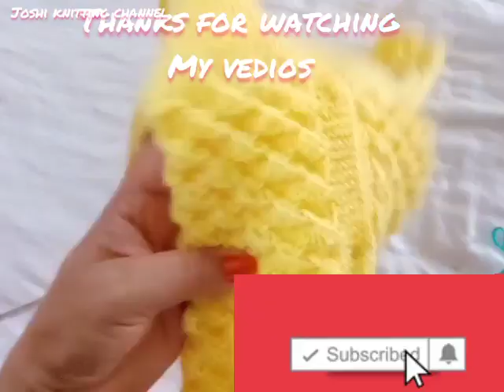Beautiful knitting pattern for baby project and all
Hlo friends in this video I have teach you knitting pattern for baby project gents project ladies project in every project you can apply this beautiful pattern which are completed in only in three(3)rows❣️❣️so I hope this video is helpful to you if yes so please like my video share with your family friends give me a lovely comment thanks for watching... keep support always stay blessed always❣️❣️

latest border design border knitting top knittinghow to knit
border design for sweater
knitting design for ladies cardigan knitting pattern for gents sweater jacket